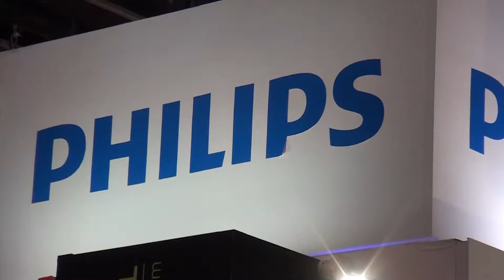200+ exhibitors at InfoComm MEA 2015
The fifth edition of InfoComm MEA was held under the theme of Digital Interconnect for Peak Performance and was collocated with Gitex Technology Week 2015 from October 19 to 21, 2015 in Dubai.